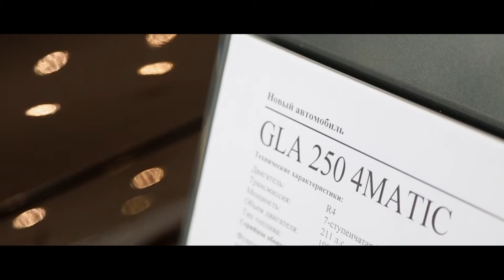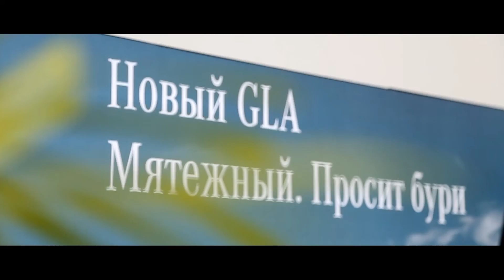Презентация обновленного С-класса и GLA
Event-мероприятие